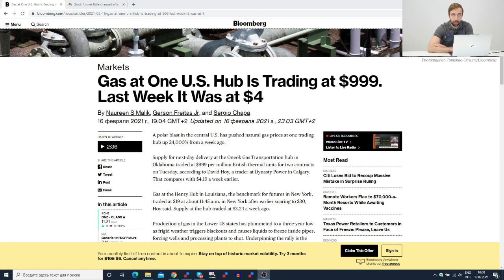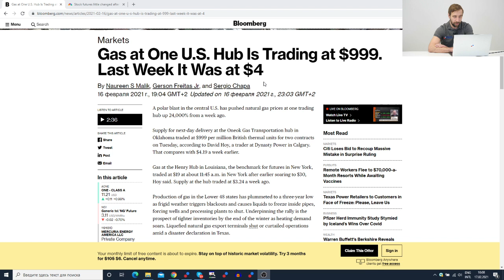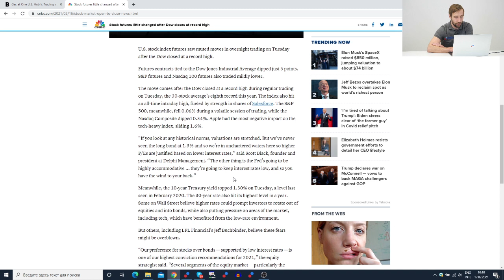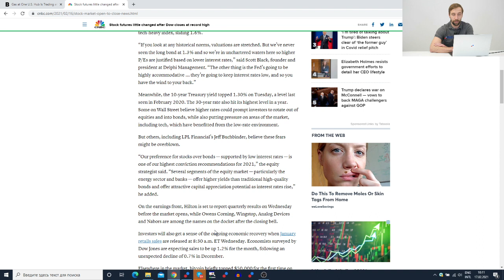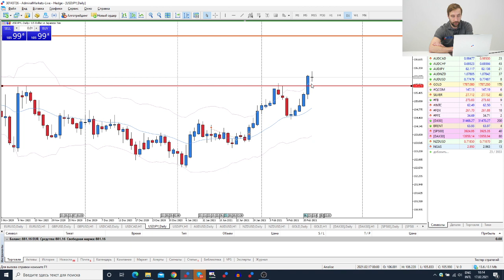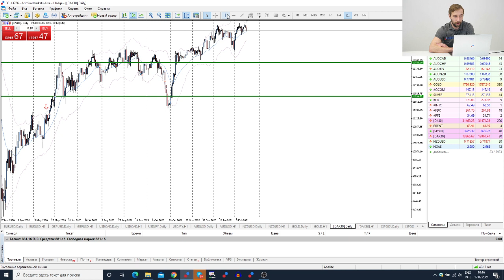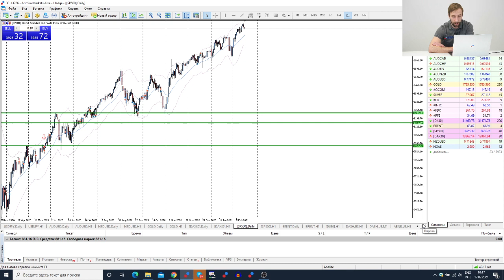Трейдеры: Исаков # 258 Рост цен на газ на одном из хабов в США - 24000%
Содержание:
00:00 - Интро
0:20 - Вступление
1:35 - Рост цен на газ
3:10 -  ключевые события на рынке
4:40 - Обзор рынка